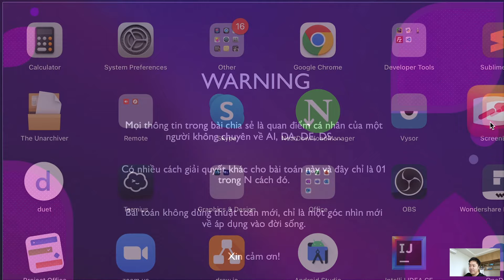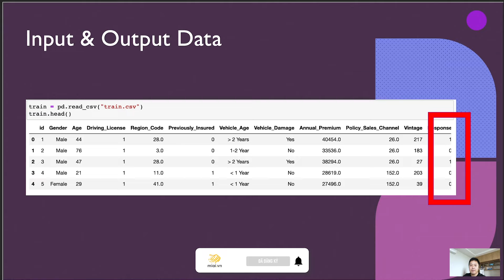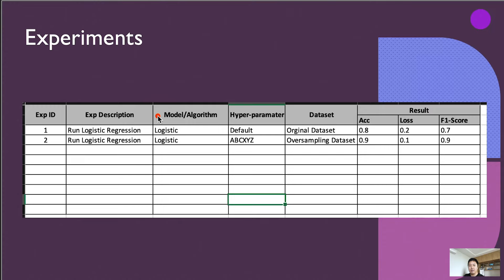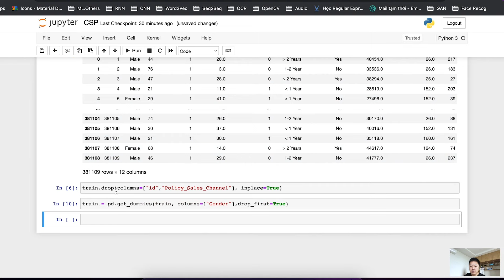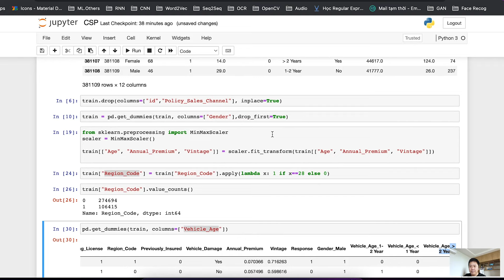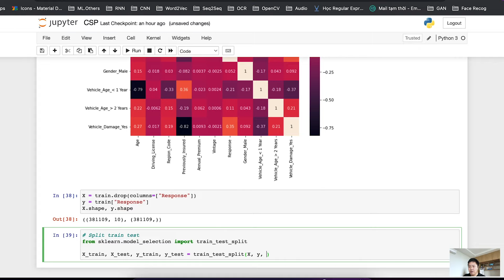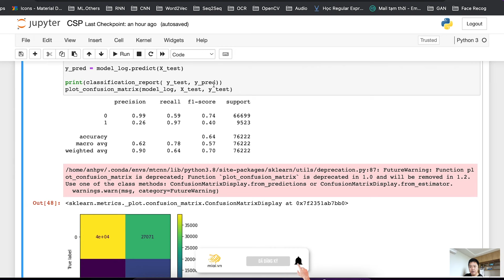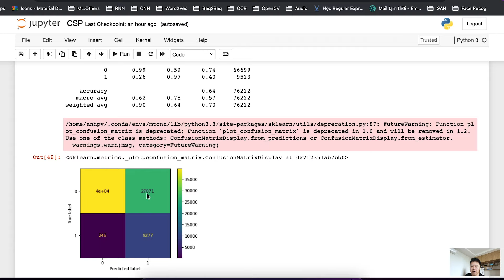Xây dựng model dự đoán bán chéo sản phẩm (Cross sell prediction) - Mì AI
Xin chào các bạn, rất vui vì các bạn đã ghé thăm vlog Mì AI của tôi!
Hôm nay chúng ta sẽ cùng nhau tìm hiểu cách Xây dựng model dự đoán bán chéo sản phẩm (Cross sell prediction) . Trong bài này chúng ta sẽ cùng tìm hiểu về Experiment Table, Imbalance Data và các model Logistic Regresion, XGBoost...

Hãy join cùng cộng đồng Mì AI nhé!